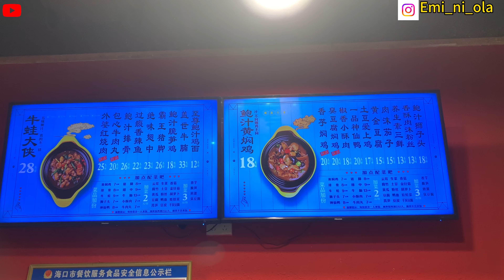THEY WERE SHOCK BY MY CHINESE LANGUAGE SKILLS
This is a story of how in fennese my way to old town road in China